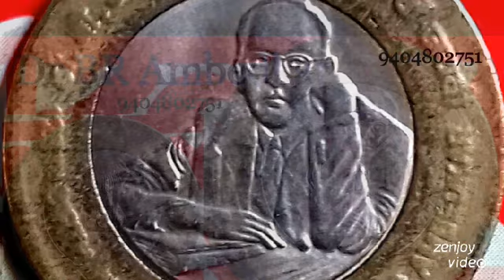10 Rupees Coin 2015 * 125th Birth Anniversary of Dr BR Ambedkar